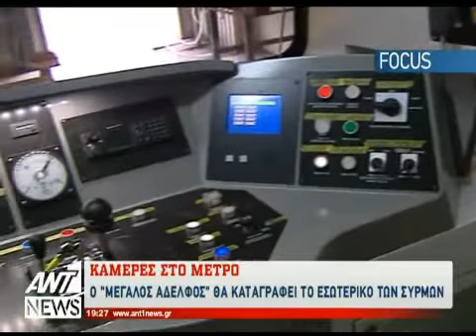Κάμερες παρακολούθησης στα βαγόνια του Μετρό